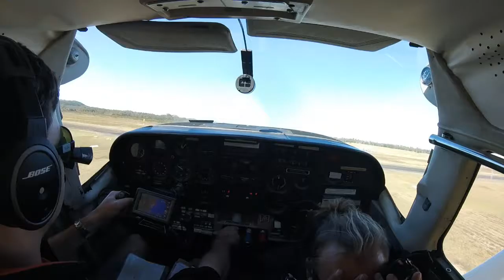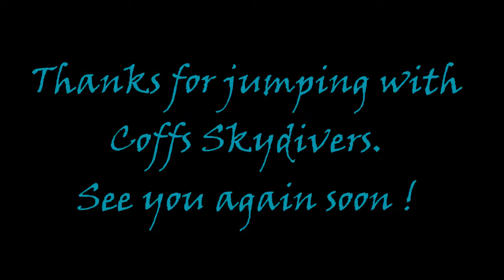Coffs City Skydivers: Beach - Skydive - Gerald